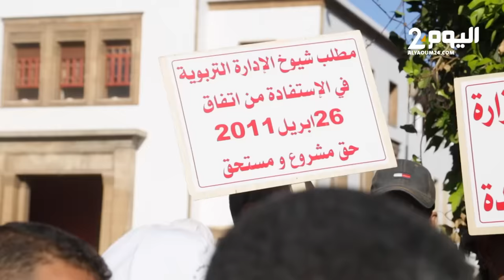أستاذة تتحدث بحرقة عن الغلاء وجمود الترقيات